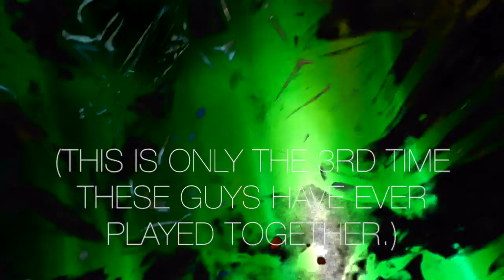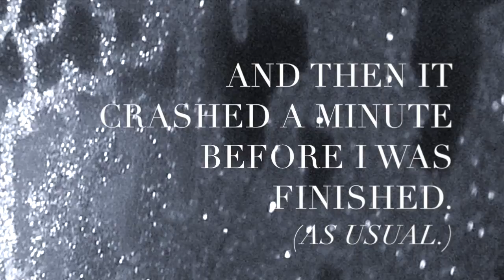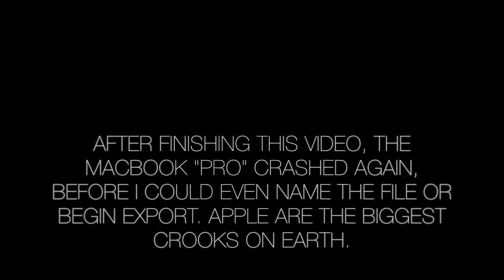LAZOR BLADE! (Montreal's casio/drums noise-duo!)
We LOVE this brand new duo outta Montreal, and hope their sound doesn't change (from this live recording, which was only  their third time ever playing together!)... more music please!!

And if you know any weird bands, send them our way!

cupcakekamikaze at gmail dot com.